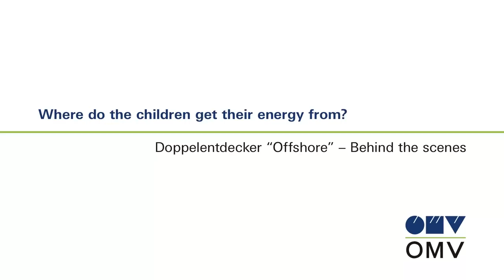OMV Doppelentdecker 6 "Offshore II" - Making of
Mit dem neuen Werbespot wird auf die internationalen Offshore Aktivitäten der OMV aufmerksam gemacht, indem Kinder die abenteuerlichen Tätigkeiten der OMV nachspielen. Der Doppelentdecker, umgerüstet zu einer Plattform, erforscht mit den Kindern das Wasser und was sich darunter befindet. Parallel dazu sieht man Gerhard Nocker, Offshore Manager bei der OMV in Tunesien, der in der großen weiten Welt tätig ist, um die Energieversorgung Österreichs zu sichern.